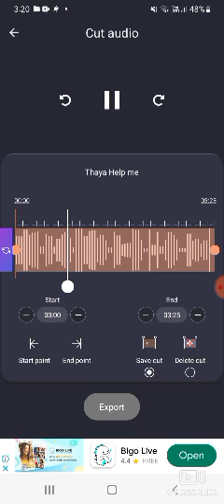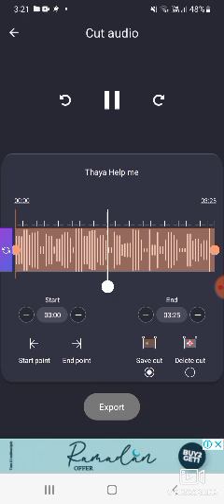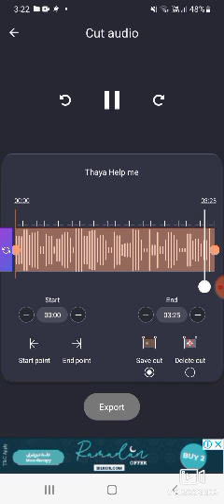Thaya help me